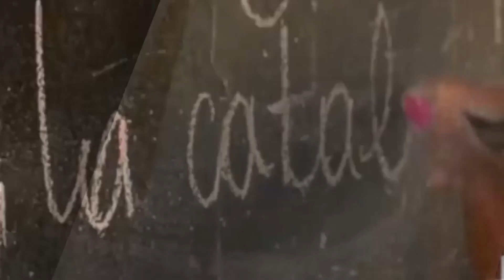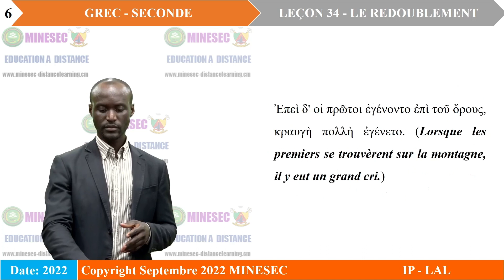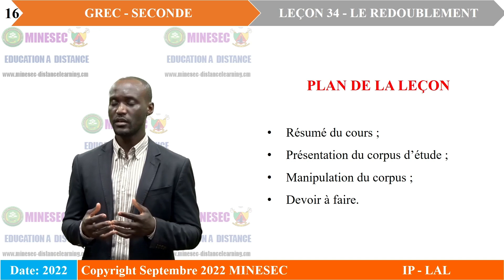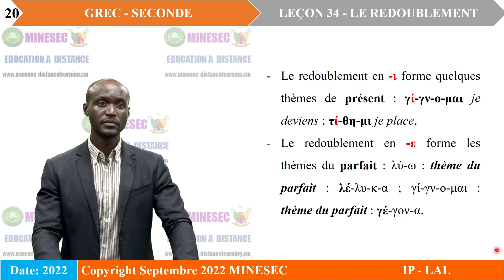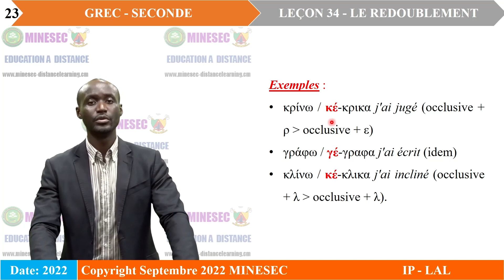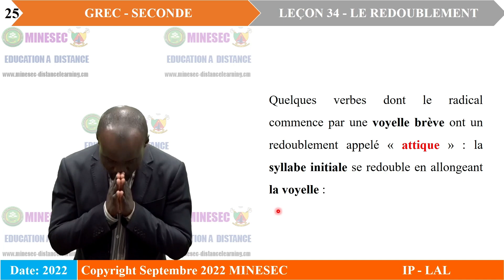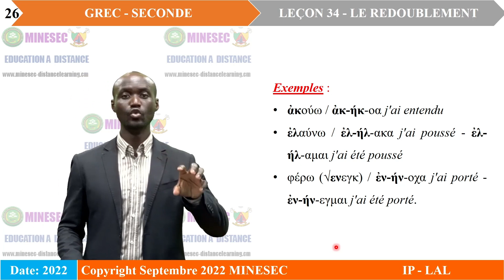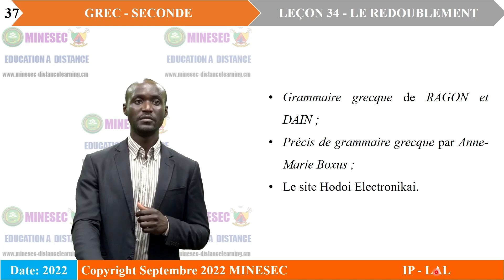IP-LAL GREC 2nde Leçon 34 LE REDOUBLEMENT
GREC 2nde Leçon 34 LE REDOUBLEMENT